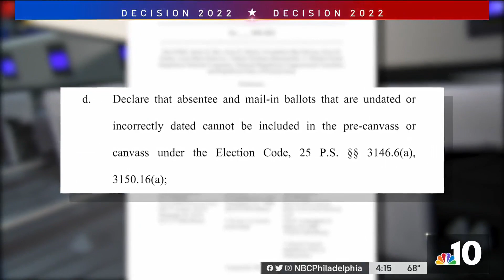Oz and Fetterman Enter Final Weeks of Pennsylvania Senate Campaigns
Pennsylvania’s senate candidates are entering the final weeks of their campaigns. NBC10’s Lauren Mayk attended campaign rallies for John Fetterman and Mehmet Oz and has the latest on a lawsuit from the GOP over the state’s mail-in ballots.